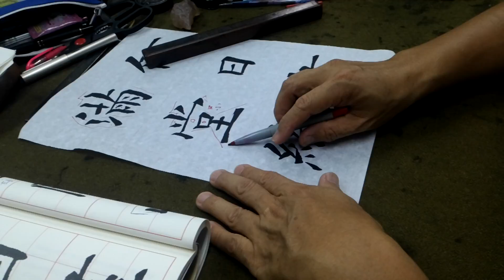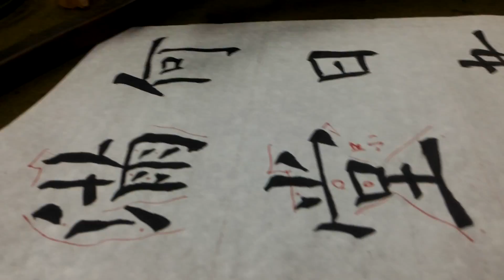吳守智老師解析集歐唐詩何日盡满堂絲六字